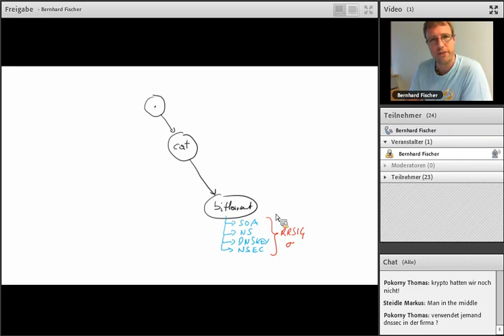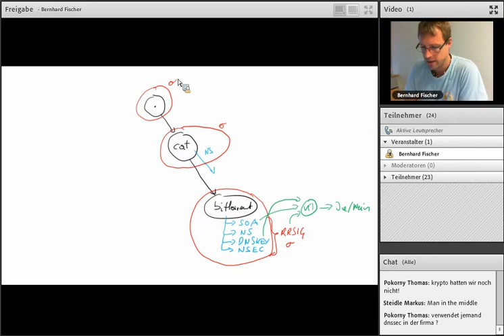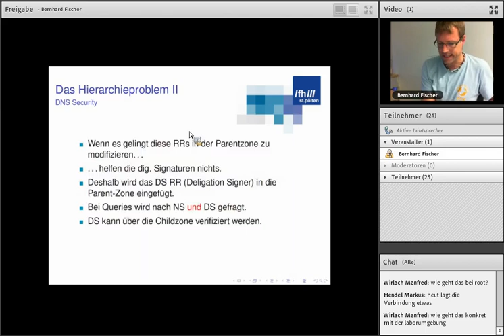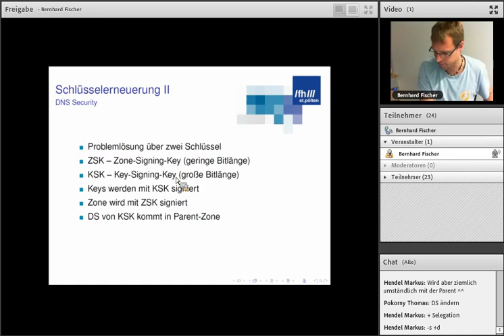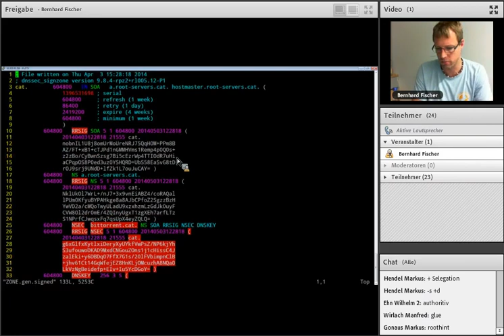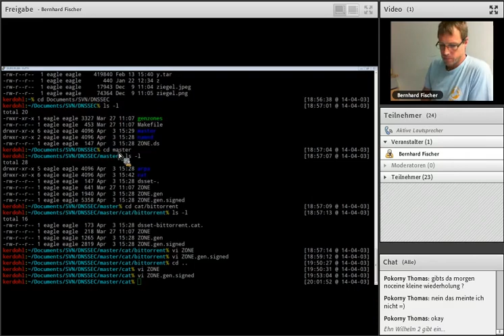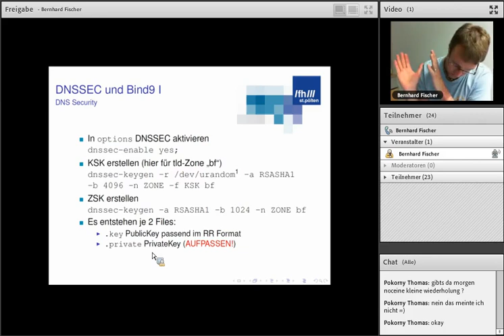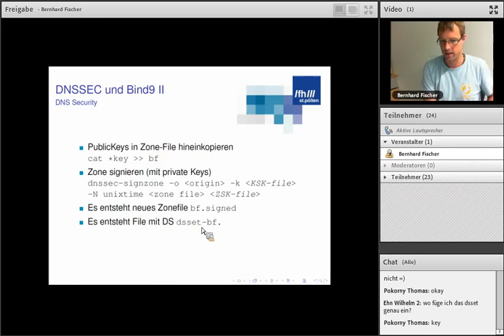DNSSEC, Teil 2, Grundlagen und kryptogragische Integrität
In diesem Live-Mitschnitt werden die Grundlagen von DNSSEC und der kryptografischen Integrität von DNSSEC vermittelt. Dieses Video ist die Fortsetzung von Teil 1 Ein detailliertes Wissen über das Domain Name System (DNS), sowie kryptografische Grundlagen werden vorausgesetzt.
Sprache: Deutsch.